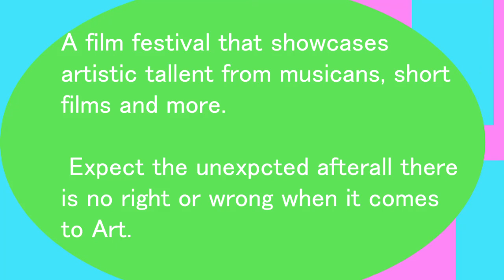Animation promotion for artist film festival